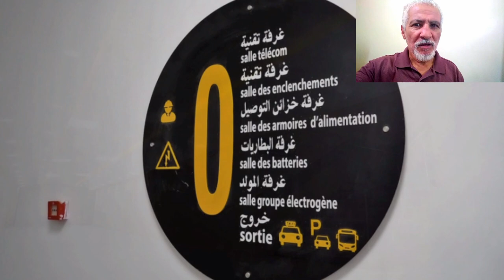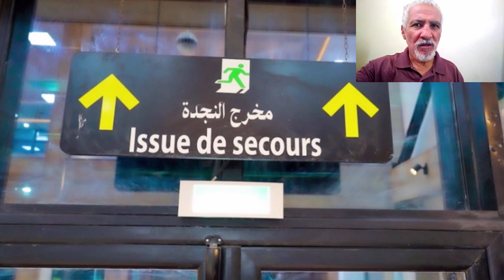😱تابعوا مشاريع القارة الجزائرية 😱شاهدوا هذه المحطة العصرية في ولاية تسمسيلت 😱NEW TRAIN STATION